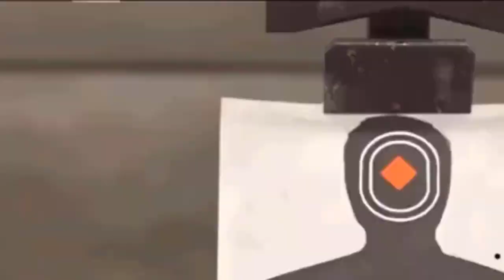Vinovella University-0.4.16-part 9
VinovellaUniversity-0.4.16-part 9.
Vinovella University-0.4.16-part 10
VinovellaUniversity-0.4.16-part 8
Vinovella University 0 3 16 mira fancesca krall Part7

Vinovella University - Prologue: The Aliens are Coming!

Vinovella University 0.3.16 prologue: The Future of Higher Learning

Vinovella University 0.3.16 - A taste of what's to come!

Vinovella University: Here's What's New in Version 0.3.16

Vinovella University Prologue: The Future of Education

Vinovella University 0.3.16 Part2 invesigate Nia

VinovellaUniversity 0 3 16: Prologue - The Student's Perspective

VinovellaUniversity 0 3 16 prologue shorts

VinovellaUniversity 0 3 16 Prologue: Short Introduction

VinovellaUniversity: What You Need to Know About Prologues

Milfy City
game like summer sega
game like milfy city
 my laptop
Manufacturer ‎Acer
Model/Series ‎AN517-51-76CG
Optical Storage ‎No optical drive